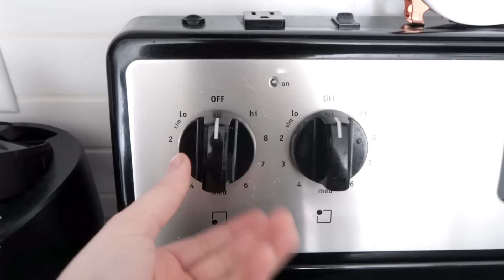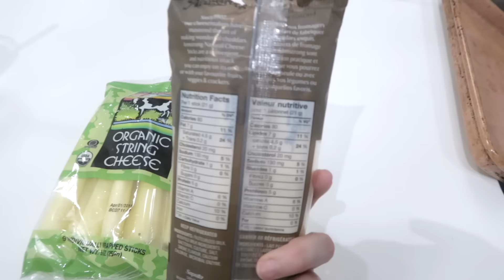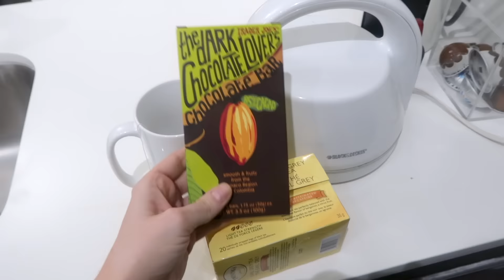Keto What I Eat in a Day!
Hey friends! I got a lot of requests recently to film another What I eat in a Day Keto Diet video. This is what I eat in a day to Lose Weight, De-Bloat and have more energy! After a few months off I'm ready to get back into it - I've switched a few things up and I wanted to share what I've been enjoying eating! Even if you don't follow a Keto diet I hope you find this video helpful for healthy meal/snack ideas. If you would like to see more videos like this one, let me know!

PRODUCTS MENTIONED

Vega Electrolyte Hydrator
Vital Proteins Collagen Peptides
Fat Snax Matcha
Fat Snax Cookie Variety Box
Smart Sweets Berry Fish Candy

F U N  T H I N G S
Amazon Favs ▹

Hello! I'm Mikayla and I make all types of videos about Makeup, Lifestyle, DIY, Clean with Me, Organization, Makeup Tutorials, Tips and Tricks, Hauls, Life Hacks, Must Haves, Essentials, Fashion, Back to School.